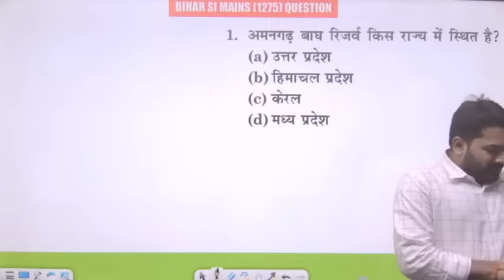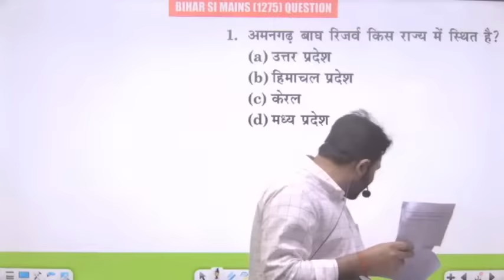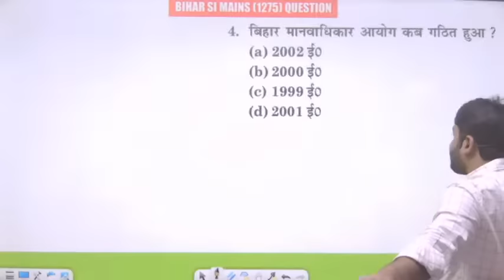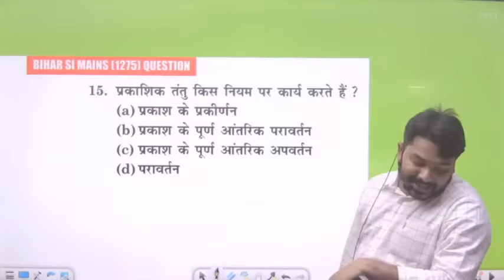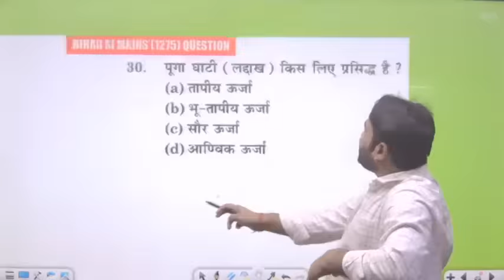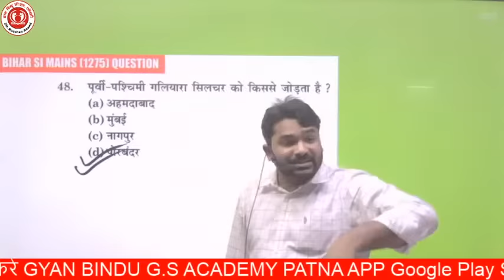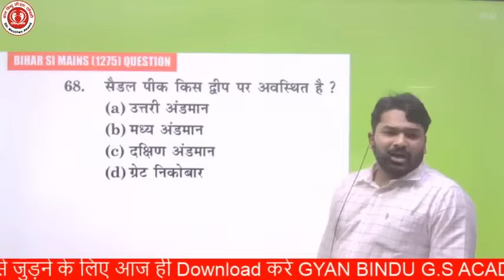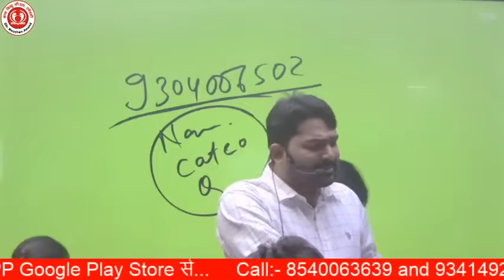BIHAR DAROGA MAINS EXAM QUESTION ANALYSIS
➡️ For:- Bihar Daroga, Bihar SSC, Bihar Police etc.
➡️ बिहार SSC इंटर स्तरीय परीक्षा की सम्पूर्ण  तैयारी करने के लिए आज ही जुड़े GYAN BINDU G.S ACADEMY PATNA APP से
➡️बिहार दारोगा Batch Full Information | Raushan Anand | GYAN BINDU G.S ACADEMY PATNA APP |
⭐⭐ Bihar Daroga Batch लेने को Download कीजिये | GYAN BINDU G.S ACADEMY PATNA App
⭐⭐G.S. Test देने के लिए हमारे GYAN BINDU G.S ACADEMY PATNA App को Download कीजिये | GYAN BINDU G.S ACADEMY PATNA App
⭐⭐GYAN BINDU G.S ACADEMY PATNA
For :- UPSC, BPSC, SSC, RAILWAY AND OTHER COMPETITIVE EXAM BY RAUSHAN ANAND AND BITTU JHA